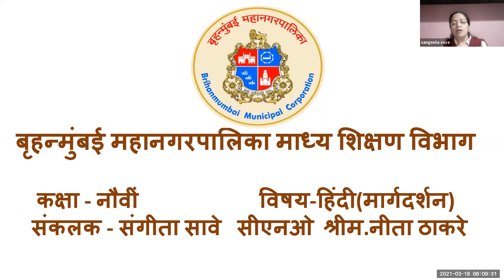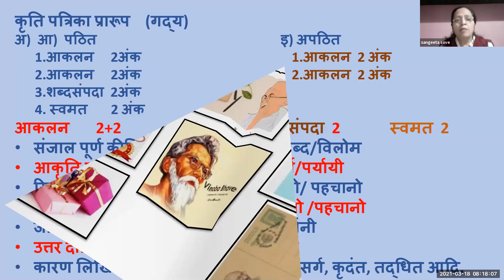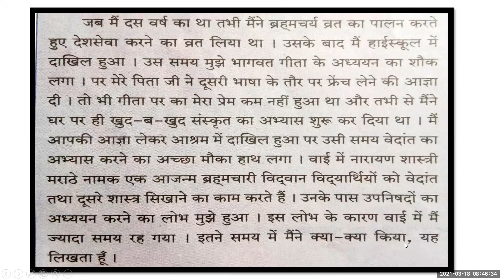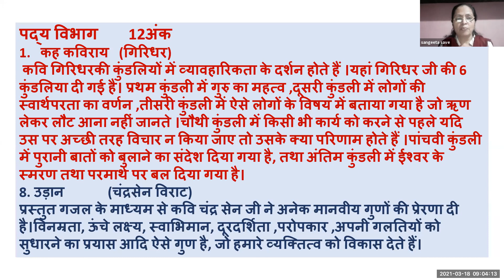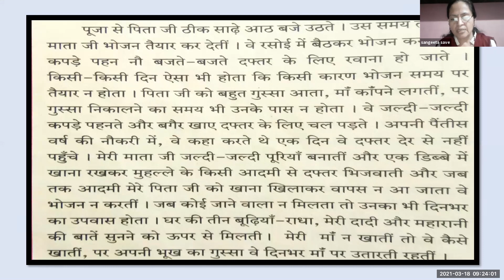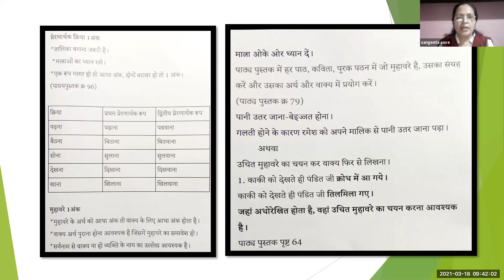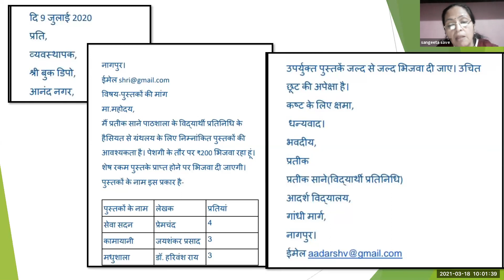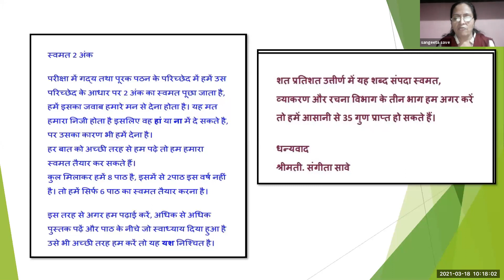BMC Edu Mar STD 9 विषय हिंदी विशेष व्याख्यान by श्रीम संगीता सावे.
दिनांक  :-  -०१-२०२१
इयत्ता :- नववी
विषय:-
अध्ययन घटक :-